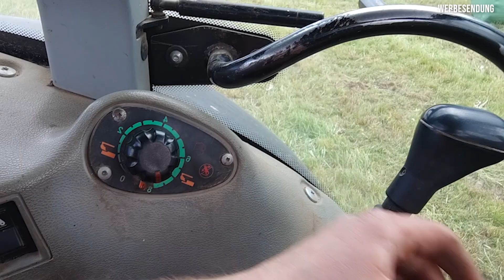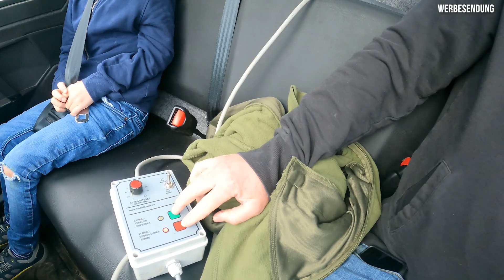FarmVlog 220: Die heiße Phase in der Futterernte | ungewöhnliche Ansaatmethoden 🤔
Die Siloernte ist in der heißen Phase und es gab richtig gut Futtter! In Pullendorf muss der Acker mit Hafer-Wicke-Klee bestückt werden und wie immer ist die Hölle los..

UNSERE AMAZON-WUNSCHLISTE

Der "BAUER HAUER" - Song zum downloaden

Briefe und Pakete könnt Ihr an folgende Adresse schicken:

Stephan Hauer`s Highlandzucht

Pullendorf 6

91278 Pottenstein

Wer uns gerne etwas unterstützen möchte, kann dies tun.

UNSER "ArtgeRECHT":
Sinnvoll mit einer attraktiven Verzinsung in einen zukunftsträchtigen Betrieb investieren !
(Für euch bleibt der Preis gleich, wir bekommen etwas Unterstützung in die Portokasse! Auch wenn ihr entsprechende Produkte nicht kauft und auf Amazon weitershoppt. )

Unsere Vlog-Cam: GoPro Hero 9 black
Unsere Stall-Cams: Kerbl IPCam 360 FHD 1080p
Unsere SD-Karten: SanDisk Extreme microSDXC 256GB
Unsere Schnittsoftware: Adobe Creative Cloud
Unsere Arbeitsscheinwerfer: HELLA 1GA 357

Schottische Hochlandrinder in der fränkischen Schweiz. Artgerecht und natürlich gehalten. Premium-Rindfleisch. Rinderleasing.

FLEISCH, wie es sein sollte: natürlich!